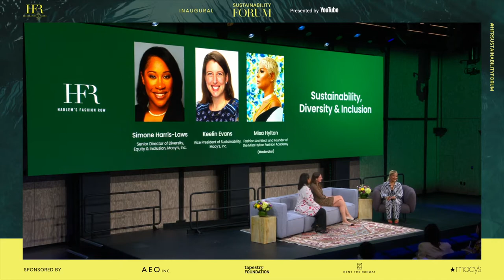DEI & Sustainability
In "DEI & Sustainability" here from Simone Harris-Laws, the Senior Director of Diversity, Equity & Inclusion of Macy's.

Follow HFR!